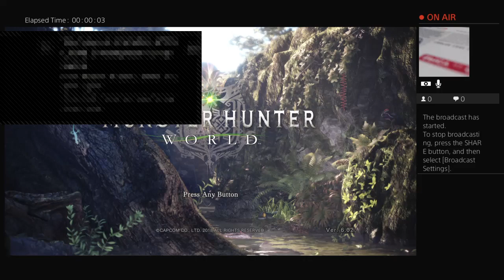LoveShrow's Killing Things